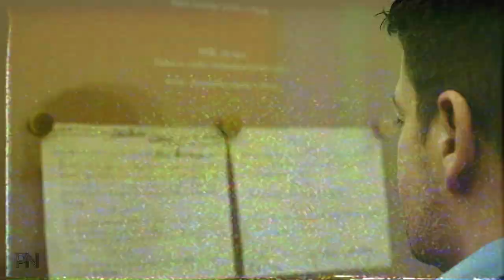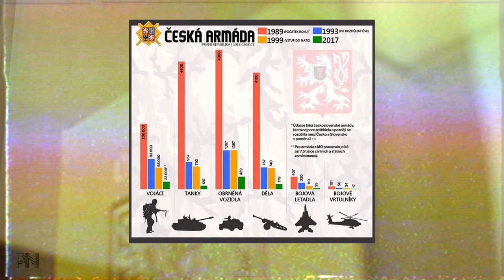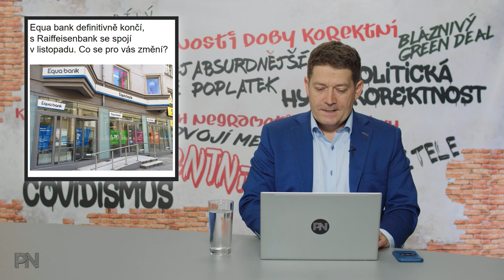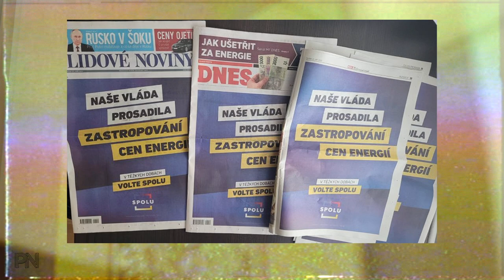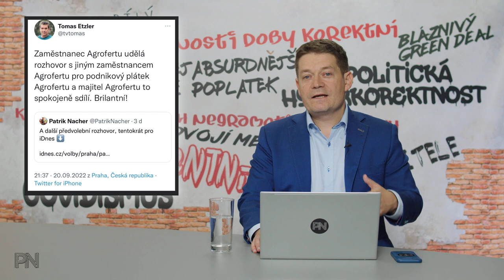Dvojí metr #39: Volby – kašlete, vláda kašle na vás. Equa bank končí. Děti si chtějí měnit pohlaví.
Kapitoly:
0:00 Úvod
0:46 Novinky z politiky
9:11 Ochrana spotřebitele

14:50 Politická hyperkorektnost

20:25 Dvojí metr

27:58 Zajímavé komentáře na sociálních sítích